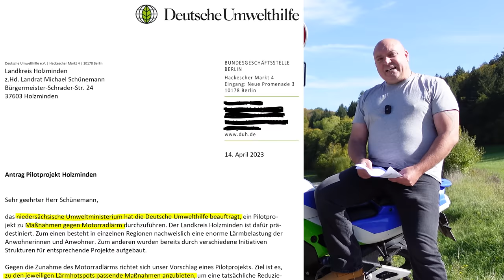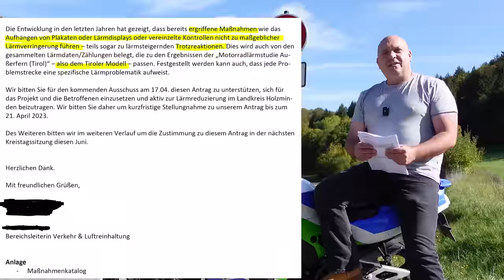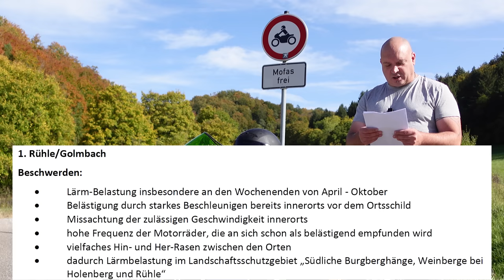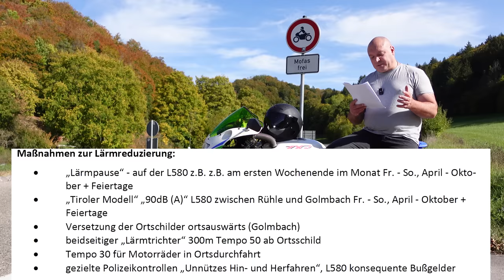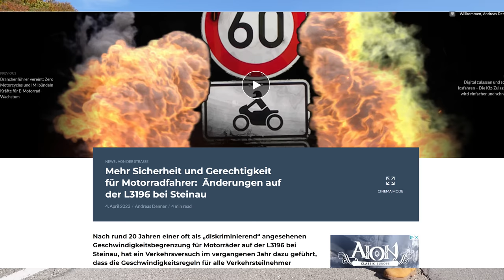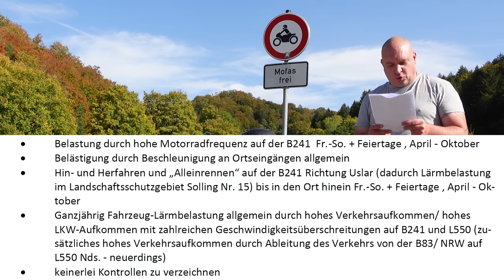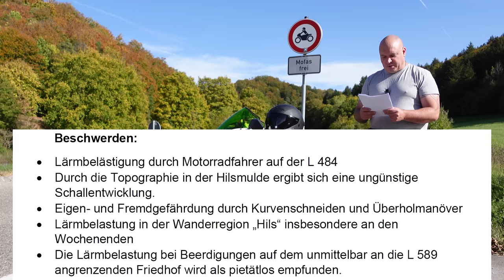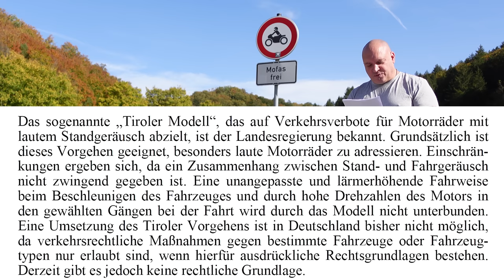Motorradfahrer NICHT Willkommen?! - Das umstrittene Pilotprojekt Holzminden 2024!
Für 2024 ist von der deutschen Umwelthilfe ein Pilotprojekt geplant, das sich m.E. ganz klar gegen Motorradfahrer im allgemeinen richtet.  Hier ist nicht von Rasern und schwarzen Schafen die Rede, sondern von der Masse an Motorradfahrern.  Auf verschiedenen Strecken sollen die verschiedensten Sanktionen nur für Motorräder eingeführt werden, sogar das Tiroler Modell, allerdings gleich auf 90 dB heruntergesetzt

Wenn du nach Klick auf dem Link was kaufst (auch andere Produkte die erst über die Suche angezeigt werden) bekomme ich eine kleine Provision, ohne dass für dich Mehrkosten entstehen.  Dadurch unterstützt du diesen Kanal. - Vielen Dank 🤗

📌 INHALT: